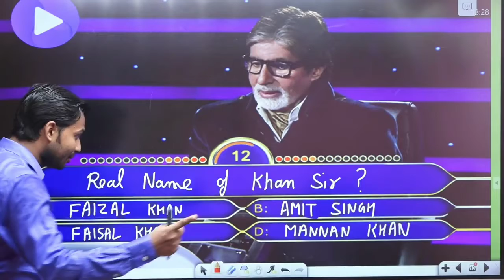KBC me puchha gya khan sir ka real name.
khan sir ka real name kbc me puchha jayega .aaj khan sir khud kah rahe the .
mai apna nam us samay bataunga jab kbc se phone ayega .